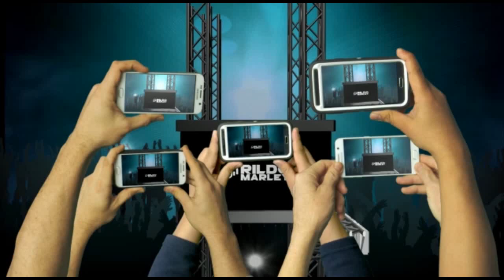FORRÓ GRUPO DE OURO VOL.18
|CANAIS PARCEIROS|